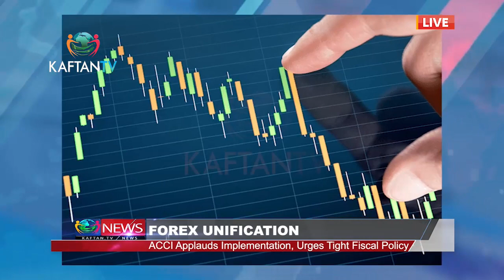FOREX UNIFICATION: ACCI Applaud Implementation, Urges Tight Fiscal Policy